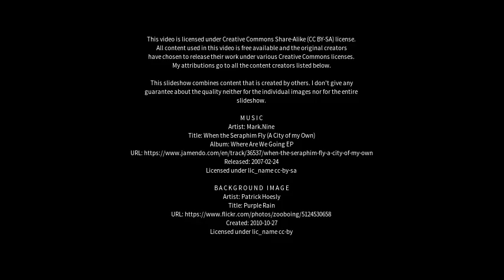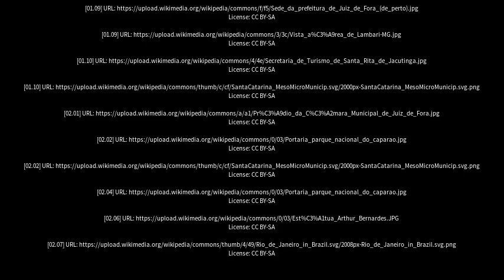Best places to visit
Best places to visit - Astolfo Dutra (Brazil) Best places to visit - Slideshows from all over the world - City trips, nature pictures, etc.